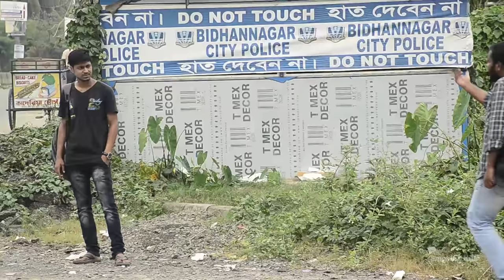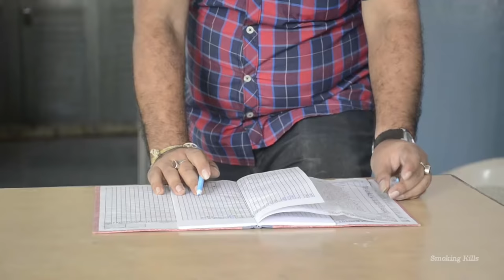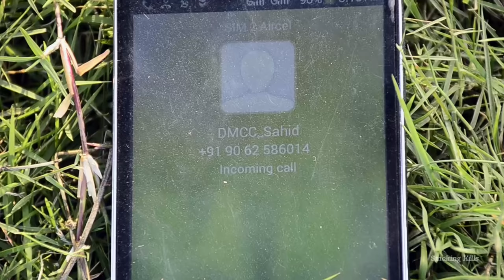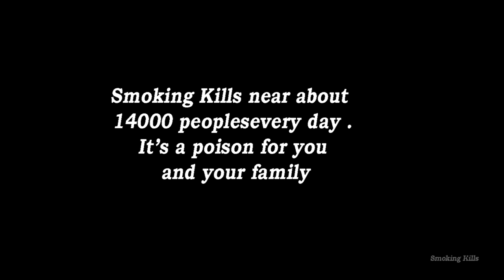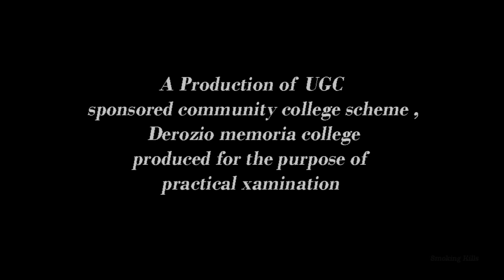Black & White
No matter how you smoke it, tobacco is dangerous to your health. There are no safe substances in any tobacco products, from acetone and tar to nicotine and carbon monoxide. The substances you inhale don’t just affect your lungs. They can affect your entire body.Smoking can lead to a variety of ongoing complications in the body, as well as long-term effects on your body systems. While smoking can increase your risk of a variety of problems over several years, some of the bodily effects are immediate. So avoid smoking to save your friends and family.